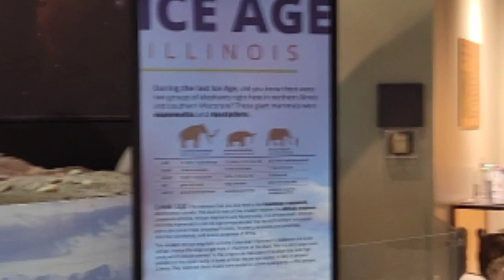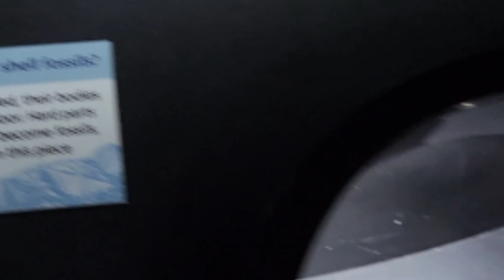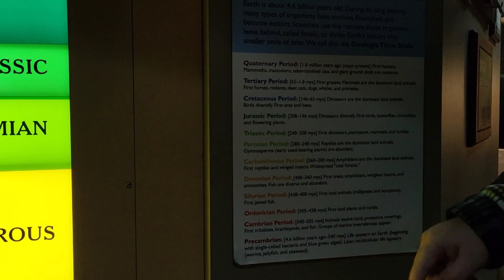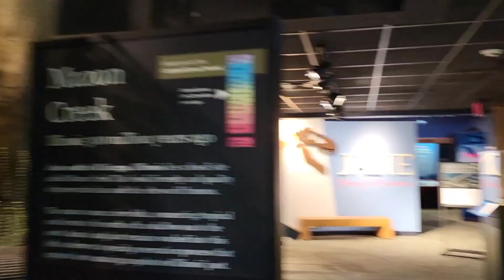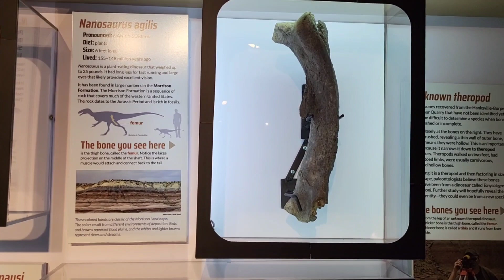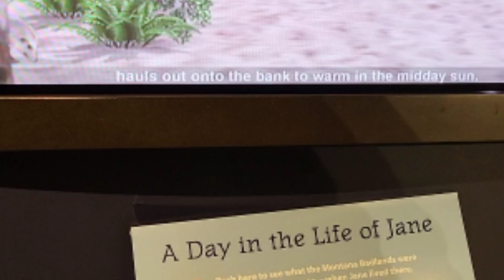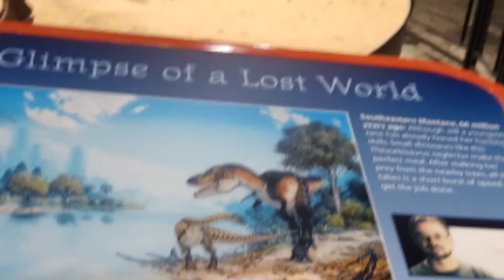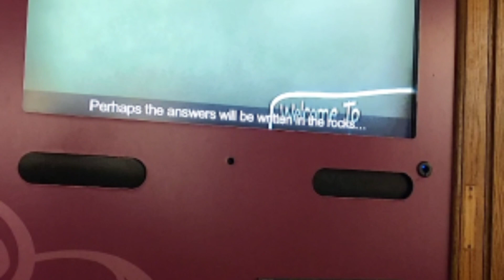Let's go and explore the Burpee Natural Museum in Rockford, Illinois.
Museum is for all ages. A glimpse of a lost world.